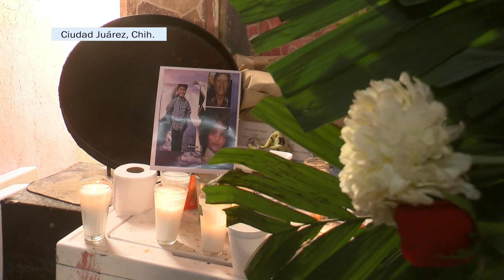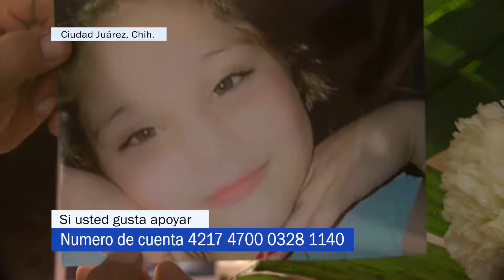Solicitan se revisen cámaras aledañas, familiares de menores fallecidos en accidente vial